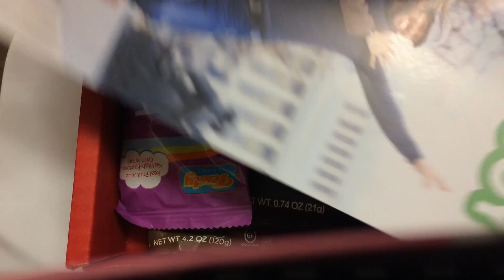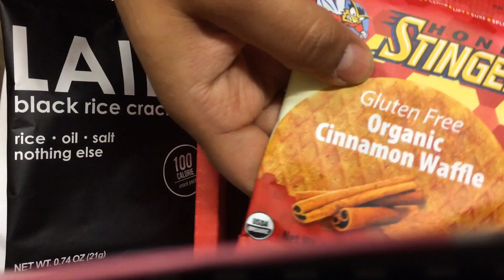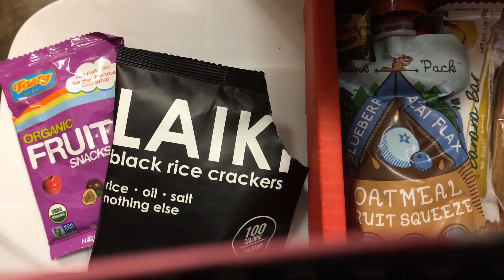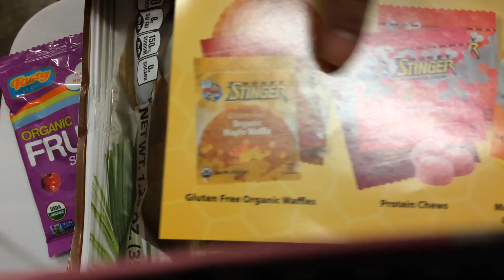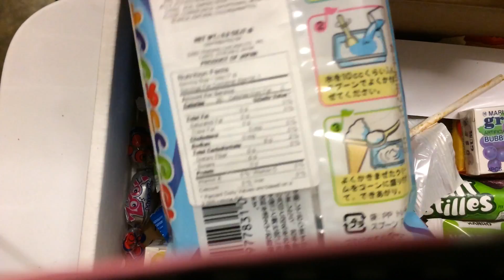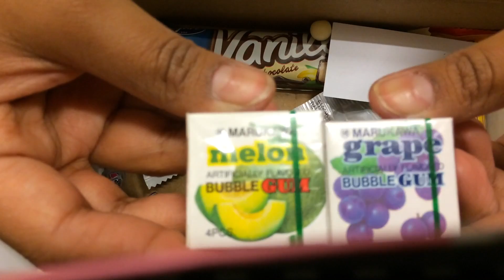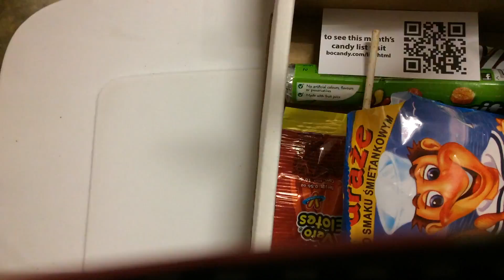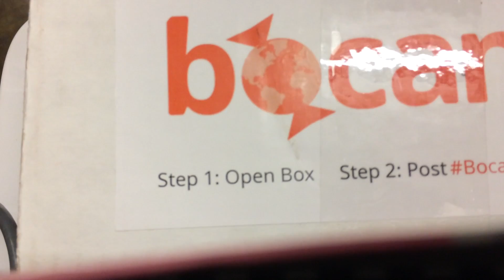Love with Food vs. Bocandy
Just started doing this food subscription. I pay for all the boxes out of my pocket. I don't advertise any of them. I just review them as I see them